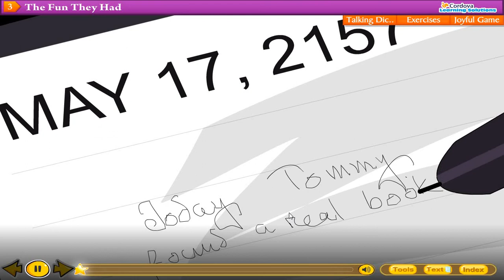7 Unit 4 School days Section 3 The Fun They Had